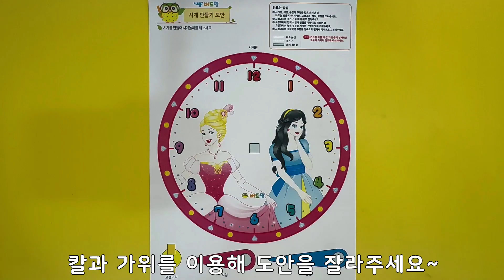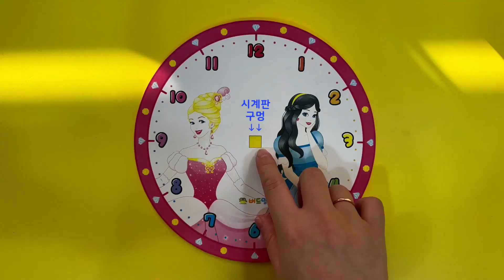종이로 시계를 만들어 시계 보는 법을 배워요!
[니즈폼] 시계 만들기 도안 프린트

오늘은 종이로 시계를 만들어 볼 거예요!
스마트폰에 익숙한 우리 아이, 종이 시계를 활용해 시계 보는 법을 배워보아요😊